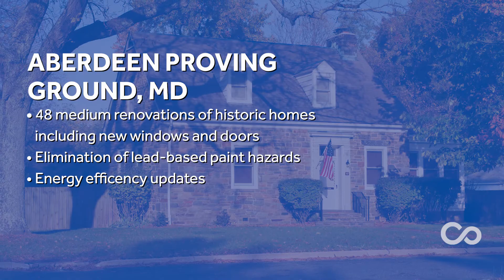Corvias Solutions Investment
Corvias has helped the U.S. Army create family-focused communities while doing its part to solve a massive challenge for the
 Department of Defense: how to manage $100 billion deferred maintenance for thousands of facilities including homes for military families.